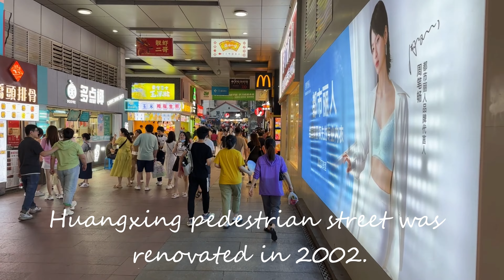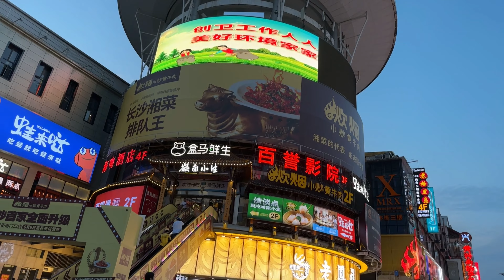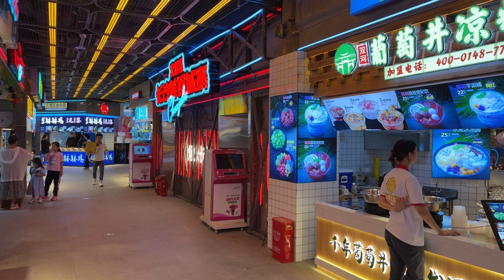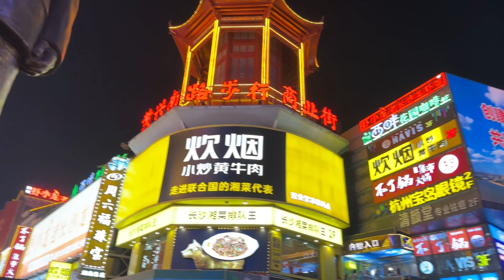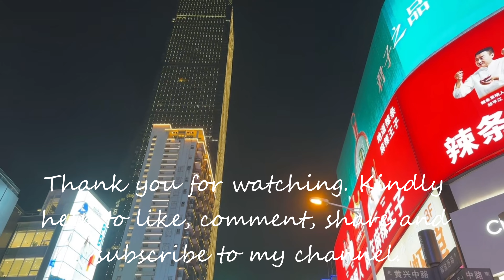Exploring Changsha(சாங்ஷா)(长沙) - China (சீனா)(中国)- Part 1 | Wuyi Square | 4K HDR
Changsha is the capital and the largest city of Hunan Province of China. Changsha is the 17th most populous city in China with a population of over 10 million, and the third-most populous city in Central China, located in the lower reaches of the Xiang River in northeastern Hunan. Changsha is also called Xingcheng (星城, 'Star City') and was once named Linxiang (临湘), Tanzhou (潭州), and Qingyang (青阳) in ancient times. It is also known as Shanshuizhoucheng (山水洲城), with the Xiang River flowing through it, containing Mount Yuelu and Orange Isle. The city forms a part of the Greater Changsha Metropolitan Region along with Zhuzhou and Xiangtan, also known as Changzhutan City Cluster. Greater Changsha was named as one of the 13 emerging mega-cities in China in 2012 by the Economist Intelligence Unit. It is also a National Comprehensive Transportation Hub, and one of the first National Famous Historical and Cultural Cities in China. Changshanese, a kind of Xiang Chinese, is spoken in the downtown, while Ningxiangnese and Liuyangnese are also spoken in the counties and cities under its jurisdiction. As of the 2020 Chinese census, the prefecture-level city of Changsha had a population of 10,047,914 inhabitants. Changsha has a history of more than 2,400 years of urban construction.

இன்னும் இது போன்ற பல்சுவை வீடியோக்கள் உங்களுக்காக காத்திருக்கின்றன. கவலைகளை மறந்து என்றும் சந்தோசமா இருங்கள்.